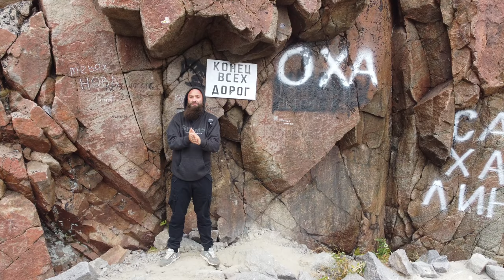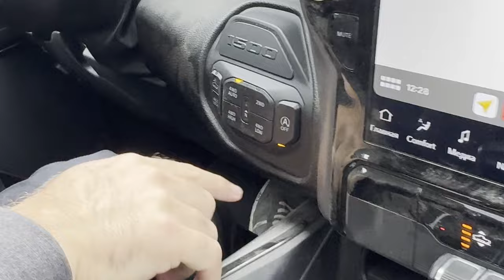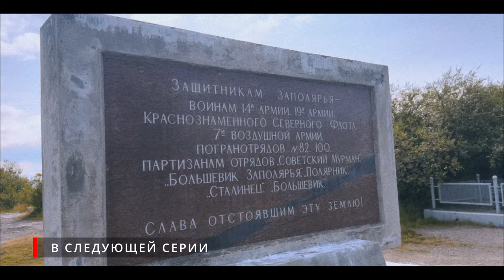Яйца дракона | Путешествие на RAM 1500 |Конец дорог| Кладбище кораблей|Рыбалка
Это пятый день  на Кольском на RAM 1500. Сегодня поеду на своем   REBEL GT в еще более красивые места!
 В Выпуске:
Заезжаем в старую Териберку. Смотрим "Конец дорог". Пробую Гребешка. Ем Ежа. Стою на яйцах динозавра. На рыбалку. Высматриваем кита. Кладбище кораблей.

Автомобили предоставлены:

ПИКАП -ЦЕНТР МАКСА БОРОДЫ

Независимый международный автодилер

RAM, Jeep, Toyota; Chevrolet, Ford.

Продаем автомобили, которые обладают мощным характером и яркой харизмой.